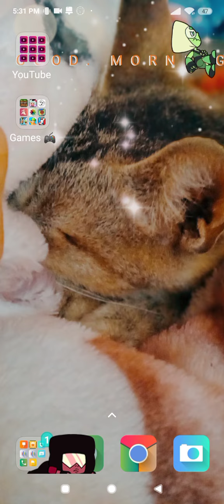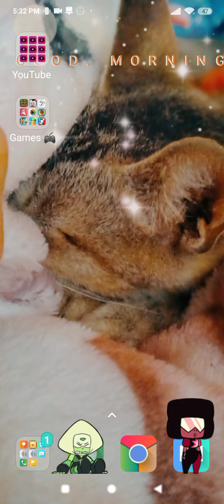Garnet and Peridot are in my phone!